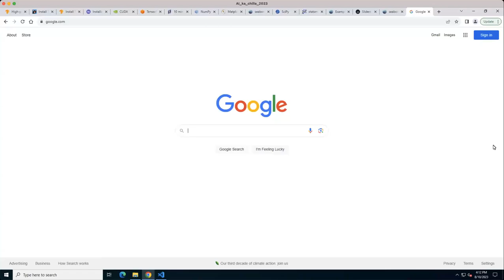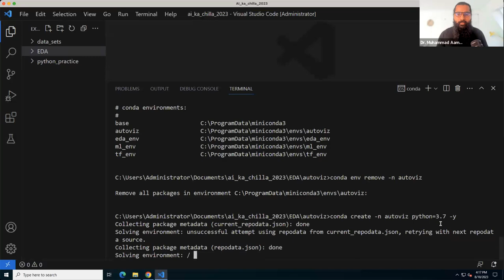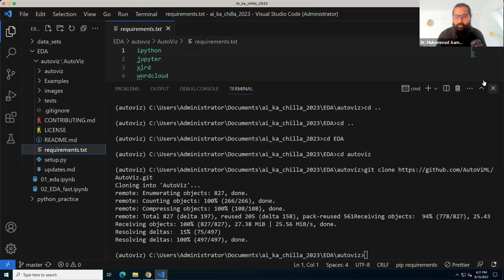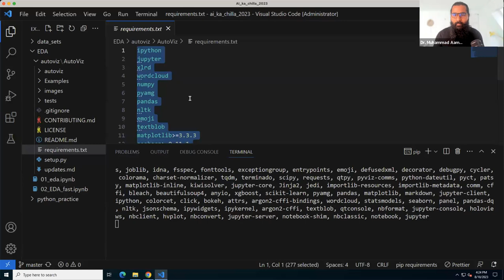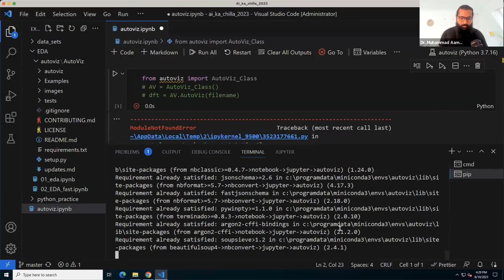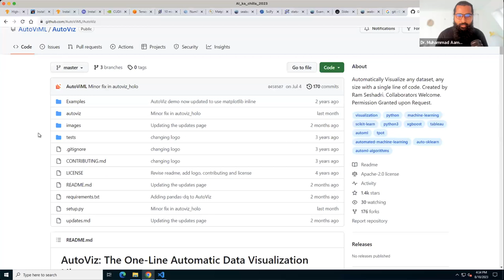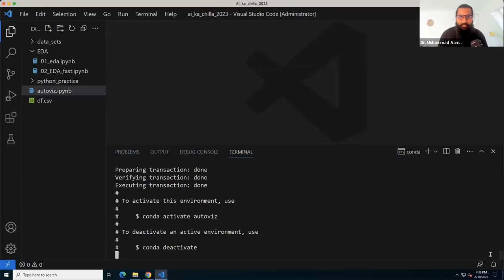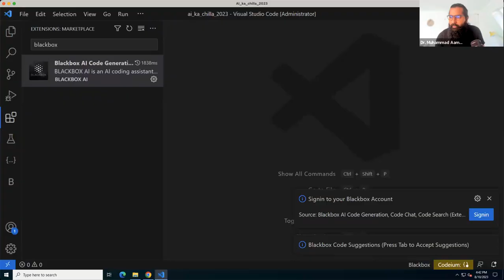AutoViz Library for automatic EDA